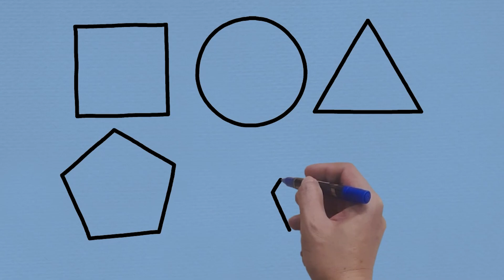Learn 2d shapes drawing | 2D shapes video for kids | Preschool learning video | Educational video